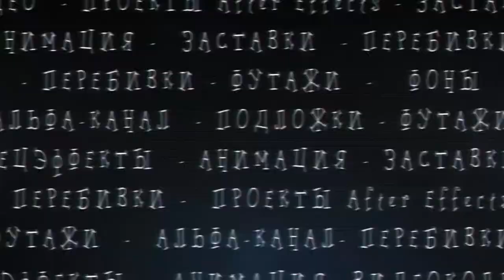Footage Champagne 📀 Full HD 1080p.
Футаж бокал шампанского. F053 Бесплатно скачать в полном качестве